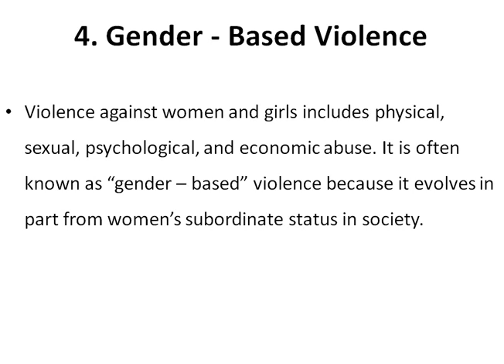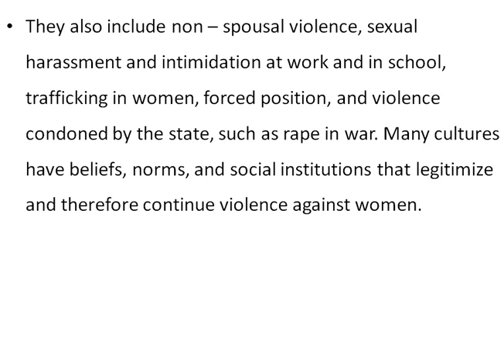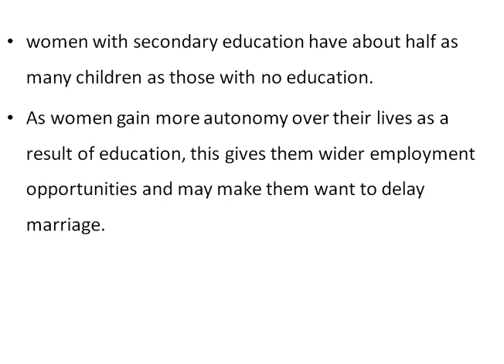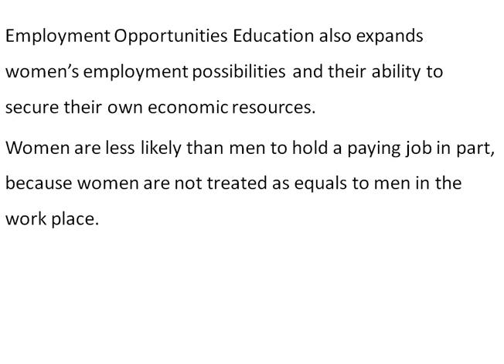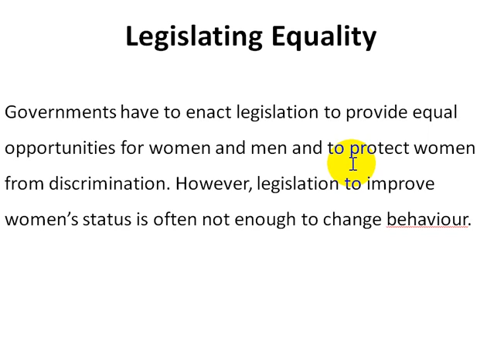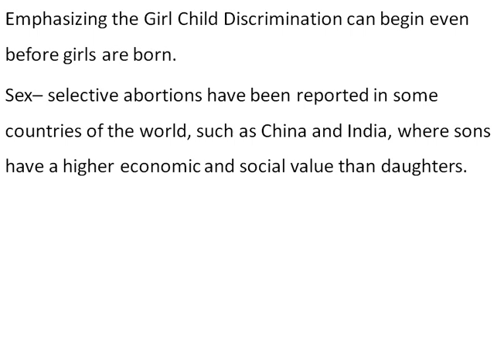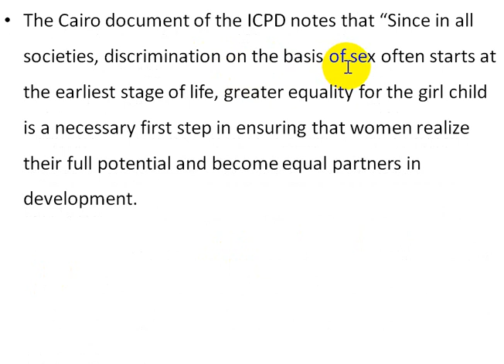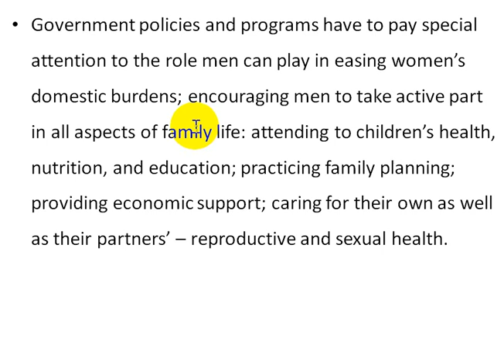leture 8 demography